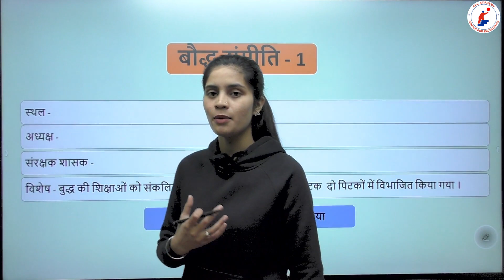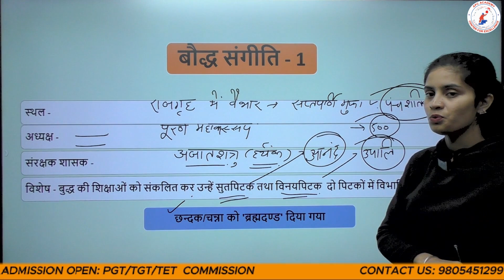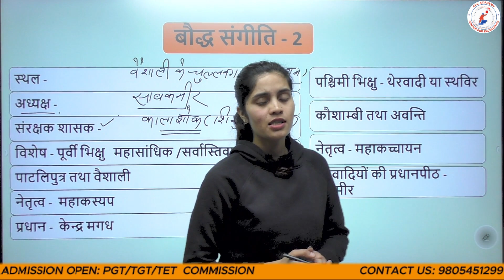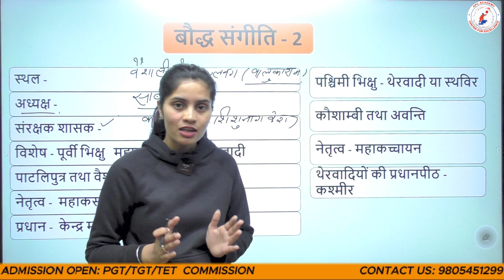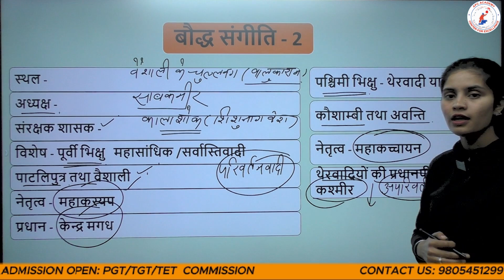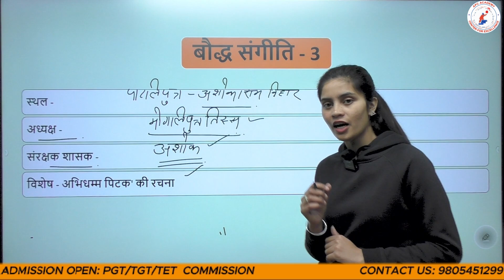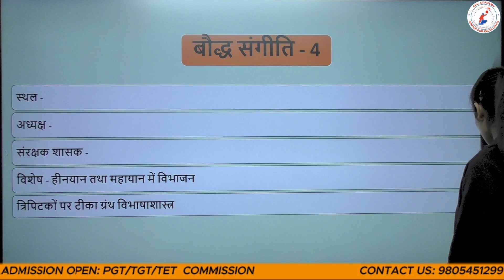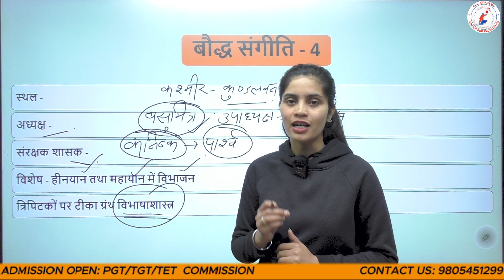बौद्ध संगीतियाँ (1-4) | बौद्ध संगीति और उनके अध्यक्ष | गौतम बुद्ध P-1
APC Academy || All Competitive Exam || PGT_2023 || TGT || HISTORY || HP-TET || HISTORY-NET || ANCIENT HISTORY ||